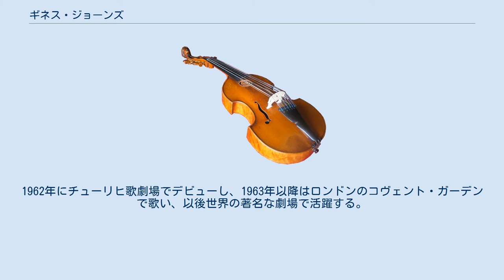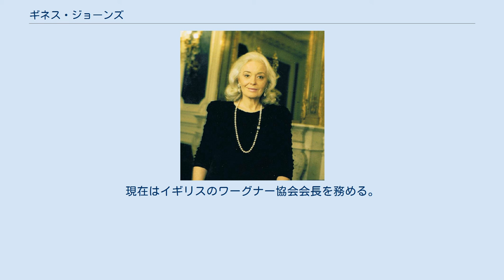ギネス・ジョーンズ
ギネス・ジョーンズ ギネス・ジョーンズまたはグィネス・ジョーンズ（Dame Gwyneth Jones DBE, 1936年11月7日 - ）は、イギリスのソプラノ歌手。
オペラと歌曲における優れた歌唱で知られる。
 ウェールズのポントニュイで生まれ、ロンドンの王立音楽院で学んだ後、シエナとチューリヒでも研鑽を積んでいる。
1962年にチューリヒ歌劇場でデビューし、1963年以降はロンドンのコヴェント・ガーデンで歌い、以後世界の著名な劇場で活躍する。
 彼女のレパートリーは幅広いが、特にワーグナー作品においての評価が高い。
バイロイト音楽祭にも出演し、『ニュルンベルクのマイスタージンガー』のエヴァ、『さまよえるオランダ人』のゼンタ、『パルジファル』のクンドリー、『ワルキューレ』のジークリンデなどを歌ったほか、パトリス・シェロー演出の『ニーベルングの指環』にてブリュンヒルデを歌っている。
 1986年にはエリザベス2世女王より『デイム』の称号（男性ではナイト勲位）を授与された。
また、1988年にドイツ連邦功労十字章一級、1991年にはウィーン州より黄金栄誉賞ほか、受賞歴も多数ある。
現在はイギリスのワーグナー協会会長を務める。